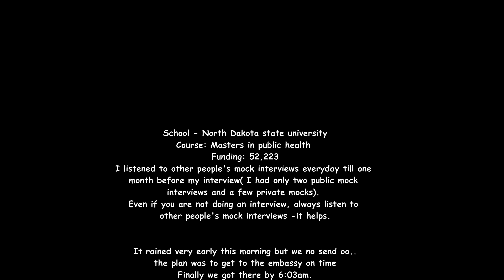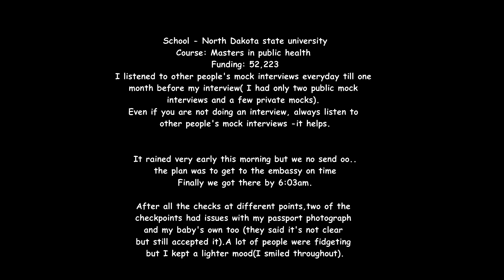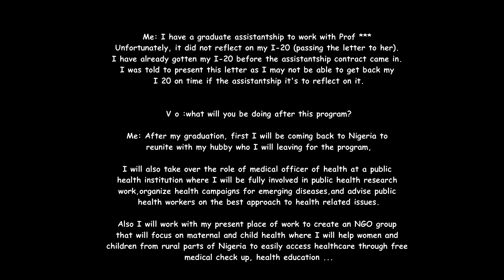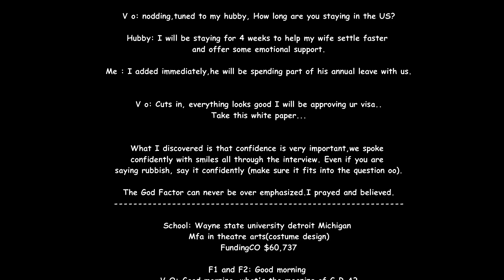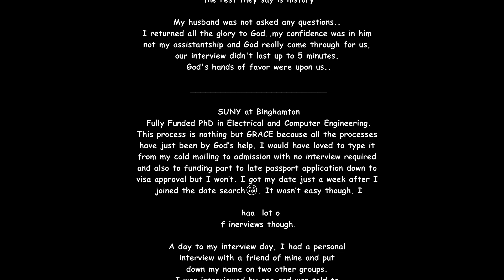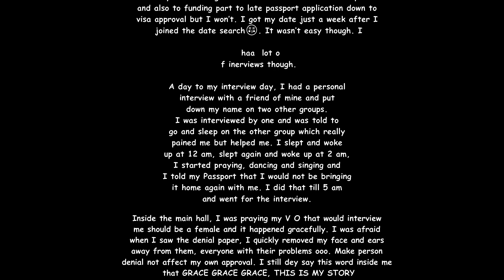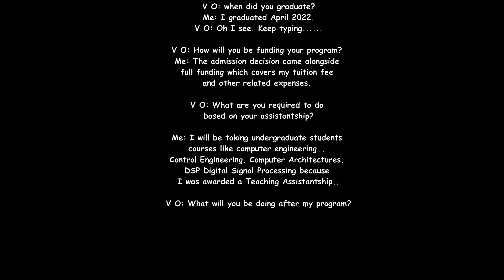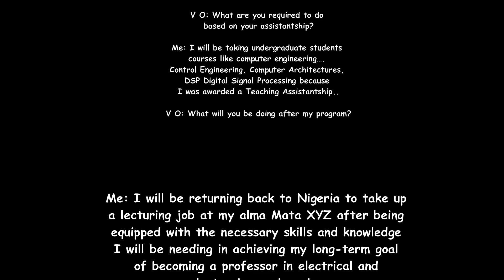F-1 Visa Approved with full funding || Spring 2023 || US Student F1 Visa Sample Mock Interview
F1 visa approved at Wayne state university and North Dakota state university with funding

The US f1 visa interview questions and answers and f1 student visa interview especially for the usa f1 student visa interview 2022 requires checking these f1 visa interview questions and answers usa 2022, going to a place like the f1 visa interview mumbai consulate requires a mock f1 visa interview.also related to f1 visa interview lagos consulate and f1 visa interview labuja consulate, f1 visa interview nigeria consulate

Getting the us visa f1 interview approved requires the latest f1 visa interview experience skills from youtube with searching tags like us visa interview f1 or how to prepare for f1 visa interview of usa with the f1 visa interview experience.

I will advise you to go through the f1 visa interview mock test or f1 visa mock interview to enable you to get the usa f1 student visa interview perfectly, this video will give you f1 visa interview experience 2022 as an aspiring us student f1 visa sample mock interview in understanding various questions and answers.

f1 visa consulate
fi visa Hyderabad consulate
F1 visa chennai consulate
fi visa Kathmandu consulate
fi visa Ludhiana consulate
fi visa Lagos consulate
fi visa Mumbai consulate
fi visa Abuja consulate
Botswana Embassy
fi visa Accra consulate
fi visa kenya consulate
fi visa africa consulate

Notable keywords
why this university f1 visa answers
f1 visa interview
f1 visa interview mock test
usa interview questions and answers
us student f1 visa sample mock interview
f1 mock interview
f1 visa interview questions and answers usa
f1 visa mock interview
us f1 visa
us interview for student visa
usa student visa interview
usa study visa
america interview for student visa
f1 visa experience
f1 visa interview experience

mock interview for f1 visa
mumbai visa interview experience
university interview questions and answers
us f1 visa update 2023
us visa fall 2023
us visa experience
us visa interview experience
us visa interview questions and answers
usa f1 student visa interview spring 2023